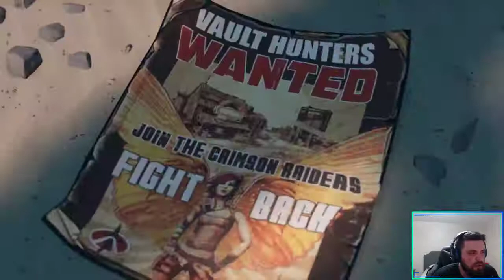Borderlands 3 Blind Walkthrough! | Part 1 | Livestream Playthrough!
Welcome to Borderlands 3 lIve stream walkthrough! Ive played each borderlands game day one and on this one i decided to go in completley blind, with having seen no trailers, reviews, bosses,  guns, builds, characters or any snippets from the story whatsoever ! Come join the mayham and follow through with me , Proost and Mr. Doonski!!

Borderlands 3 features bazillions of guns, courtesy of the same reputable manufacturers that Vault Hunters like you have been trusting to tool them up since forever. Firearms with self-propelling bullet shields? Check. Rifles that spawn fire-spewing volcanoes? Obviously. Guns that grow legs and chase down enemies while hurling verbal insults? Yeah, got that too.

Out to save the galaxy in Borderlands 3 are four all-new Vault Hunters, each more customizable than all their counterparts from previous games combined. Moze is a gunner who can digistruct and pilot a mech. Amara is a siren who can summon and smash enemies with ethereal fists. FL4K is a beastmaster whose pets prey upon bandits. And Zane is an operative who uses gadgets to cause chaos on the battlefield.